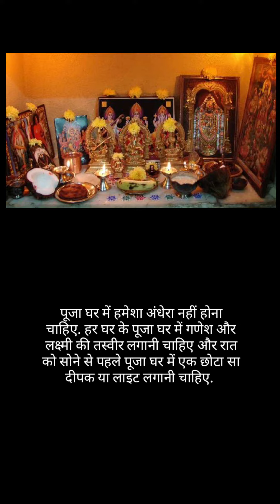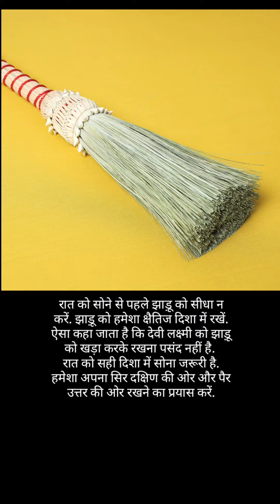यदि आप भी शीघ्र धनी बनना चाहते हैं तो ये अवश्य करें🙏☺️🤑💰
Zindagi mein kuchh aise upay hote hain jinhen karne se vastav mein Labh hota hai isiliye yahan aaj is video mein aapko kuchh aise upay pata chalenge jinse aap apne jivan Ko adhik sukhmay aur dhani samriddh banaa sakte hain.☺️🙏